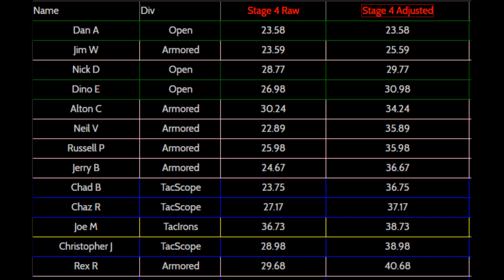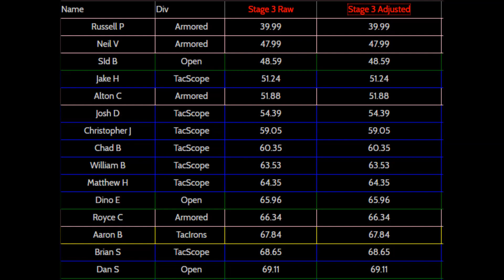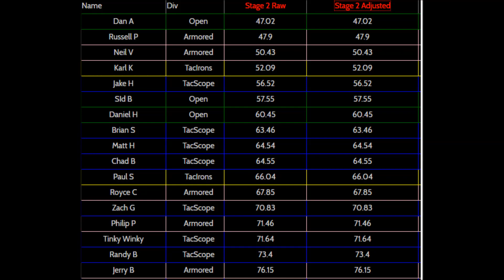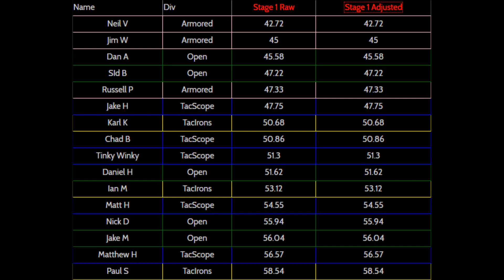2 Gun Action Challenge Match 1-19-2019